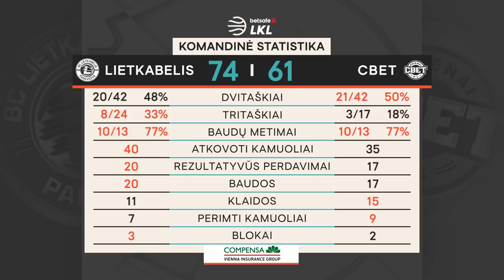„Betsafe–LKL“ rungtynių apžvalga: „Lietkabelis“ - „CBet“ [2019-09-21]